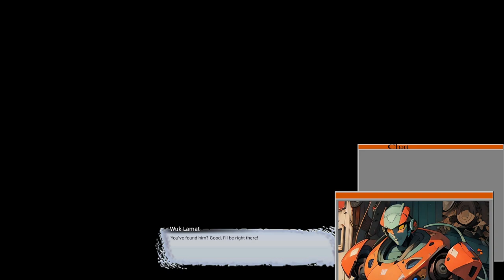Dawntrail MSQ - Level 90 - Into the Jungle we go!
Progress from the first two zones until the first dungeon.